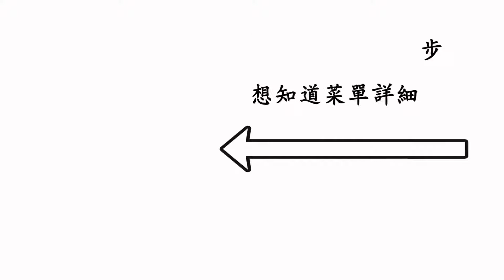来自浙江温州的特色美食“温州瘦肉丸”（温州话被称为恶魔之语）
温州瘦肉丸
准备食材
瘦肉250g
马铃薯淀粉175g
料酒3g
盐9g
泡打粉6g
小苏打1g
白糖5g
水150ml